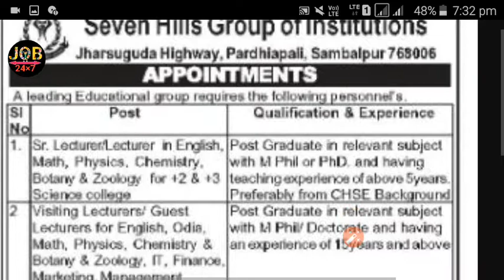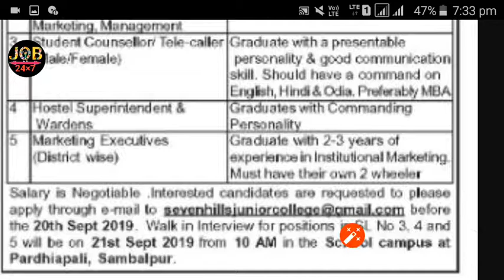Various Lecture Vacancies In odisha